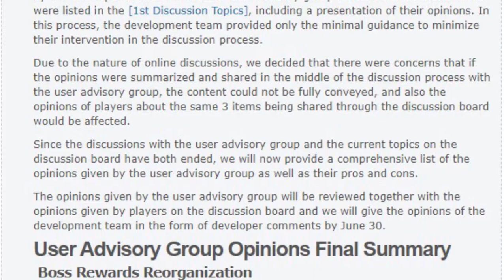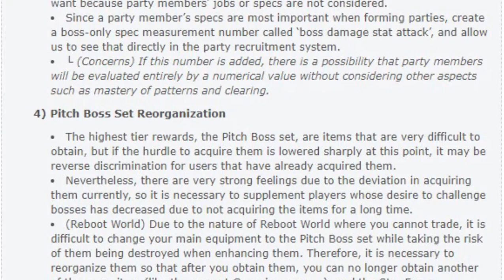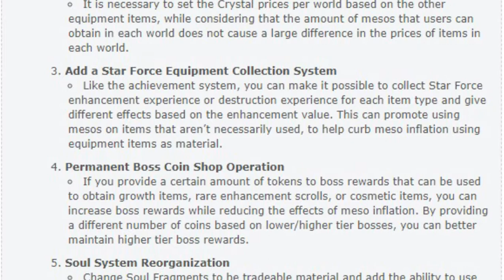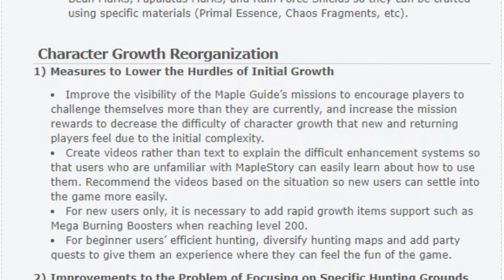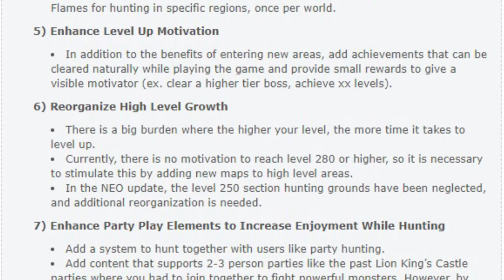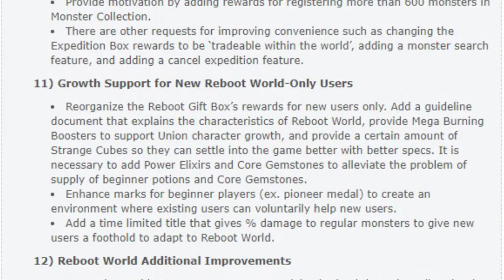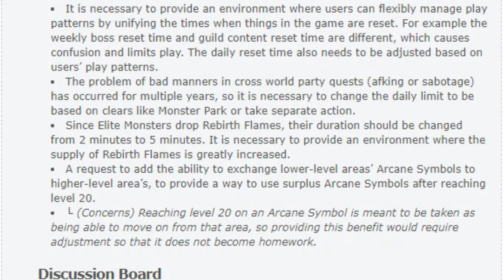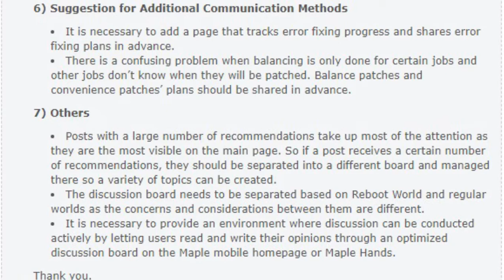[KMS]User Advisory Group’s Opinions About the 1st Discussion Topics